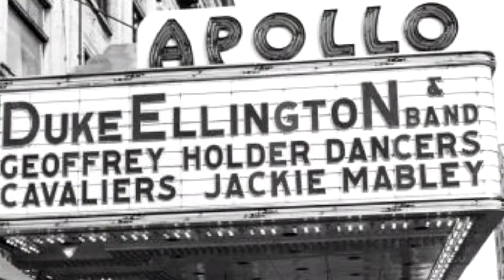Black History Month PSAs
Featuring:
Anna Kennedy
Arielle King
Taelo Sekhobo

Sponsered by:
Delta Sigma Theta Sorority, Inc.
The College of Saint Rose Communications Department